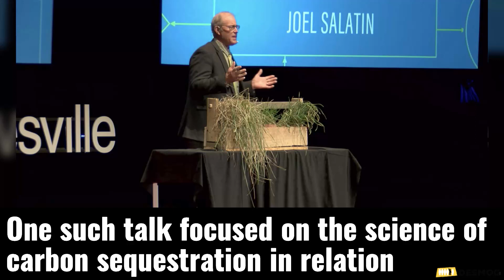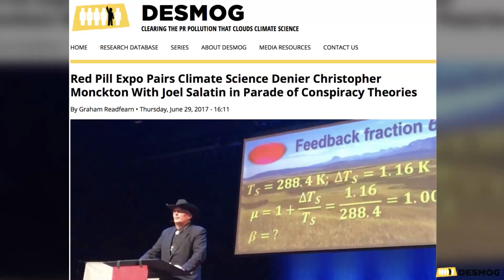Hero Farmer Joel Salatin Doesn't Believe In Climate Science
Joel Salatin, a global hero of the sustainable small-scale farming movement, does not accept the well-established science linking greenhouse gas emissions to dangerous climate change, DeSmog has found.

The Virginia farmer and self-described “Christian libertarian environmentalist capitalist lunatic” has told DeSmog he is skeptical because he “grew up inundated with the science that by now, we would enter a new ice age.”

Climate scientists have told DeSmog that Salatin had apparently accepted several “standard denier talking points,” including the 1970s cooling myth.

In late June, Salatin gave a keynote speech at the “Red Pill Expo” where other presenters pushed conspiracy theories about the 9/11 terrorist attacks and claimed human-caused climate change was largely a hoax.

Hero Figure

Salatin has written several books and been featured in Time magazine. His livestock farm, Polyface Farm, has been featured in a number of documentary films. He is a widely sought speaker.

One senior figure in the sustainable food movement in Australia, where Salatin has toured many times, says while Salatin enjoys “hero” status for his revolutionary farming methods, his position on climate change will be “surprising and disappointing” to many of his supporters.

Climate Denial Myths

DeSmog contacted Salatin after his appearance at the Red Pill Expo — an event organized by a group fronted by notorious conspiracy theorist G. Edward Griffin who has claimed there is “no such thing” as HIV and that airplane contrails might be a political plot to spray chemicals onto the world’s population.

Salatin said: “On climate change, I grew up inundated with the science that by now, we would enter a new ice age. Now we're going to burn up. I don't believe either and I don't think we know enough. Science is limited to what we can observe and what we can duplicate; much of this is outside the realm of science.”

“That we're in a warming trend is certainly evident, but remember, Greenland was once named that because it was a pastoral, hospitable place to live. Not now,” Salatin said. “We've been warmer and have also had far more carbon in the atmosphere.”

None of the world’s major scientific academies would agree with Salatin. His notion that scientists in the 1970s were mainly concerned about global cooling is an oft-repeated myth.

A review published in the Bulletin of the American Meteorological Society looked at research published in academic journals between 1965 and 1979 and found only seven articles predicting cooling, with 44 predicting warming.

Professor Andy Pitman, director of the Australian Research Council Center of Excellence for Climate System Science, said: “It is a myth that the community argued strongly that we were heading towards an ice age in the 1970s. I know it’s commonly believed that this is what the science community argued, but it just ain’t so!”

Pitman said Salatin’s claims about the limitations of science were “simply false.”

He said: “Science is not limited to what we can observe. Black holes were predicted before they were observed. It is extremely common in science to predict something and for observations to later find evidence.”

Professor Stefan Rahmstorf of the Potsdam Institute for Climate Impact Research said Salatin’s statements were “all standard denier talking points.”

“There is no evidence that Greenland was any ‘greener’ or had substantially less ice during Viking times than now, or for that matter in the first half of the 20th century before global warming really took off,” he told DeSmog.

“The Viking settlements were along the coast where the Greenland Ice Sheet does not reach and where there is fertile land, then and now. Some people have claimed Greenland was nearly ice-free during the Middle Ages — maybe [Salatin] is referring to this denier myth. That is obvious nonsense since we have ice cores from the Greenland Ice Sheet which show it was there continuously all the way back to the Eemian interglacial, about 120,000 years ago.”